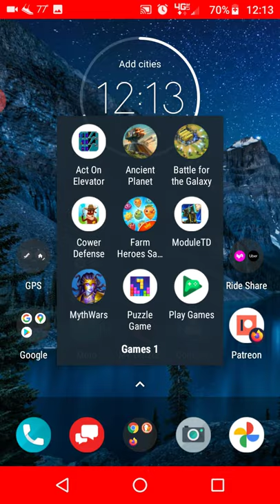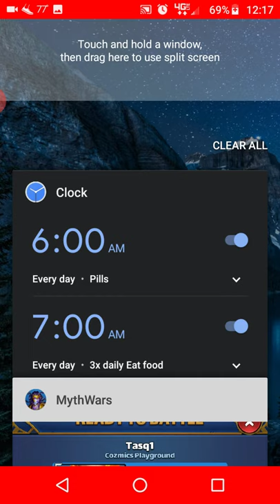SlowPCGaming Mythwars+Puzzle Crippled After July 2020 Update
(Mythwars & Puzzle)

(Update)

The problem shown in this video has been resolved.  While I still face moments where the game won't load portions of game play or refresh after an attempt to utilize a power up, new asset, or even let me pick a fight with another gamer that I'm fairly certain I can beat for the most part it is working.  Sometimes the Titans battles won't load.  Ditto for their varied missions against the game.  That seems to happen more often when I've run through my small data plan and are being dialed down to 2G "unlimited" data.  I got the smart phone primarily as a phone, not for mobile 4G LTE data round the clock.  I can't pay for two high speed data connections.

(Original Post Below)

I can't get the game to play properly ever since the newest update for July 2020.  I don't have unlimited high speed data on my smartphone.  I can't justify the extra price when I have it at home.  The update was 100 MBs which took 1 hour for it to download!  Ever since then this is the shit I face when I try to play a level, pick a fight with another player, get revenge on another player, play one of the quests for materials, etc.

Just a new notice for having to download content that never downloads.  It turns my PDA into a hand warmer waiting.  Draws down the battery quickly.  I understand if you don't want to watch this.  I put this here so their customer service/tech support people can see what I was telling them about.  A screen shot doesn't convey it properly.